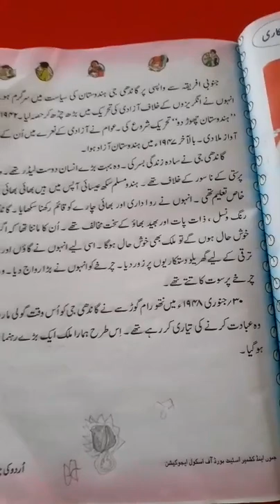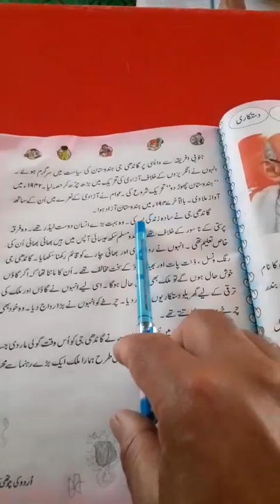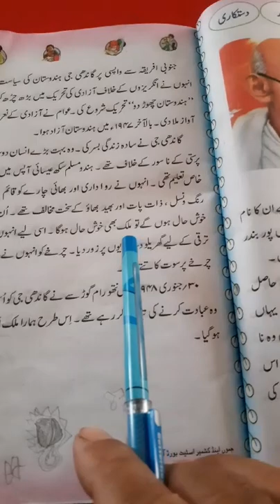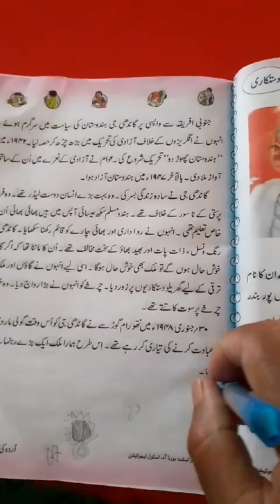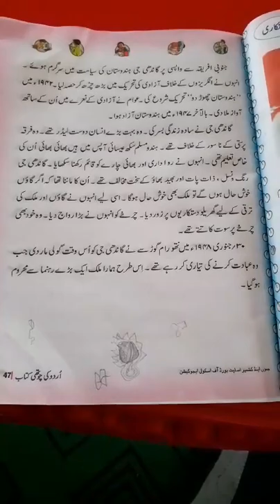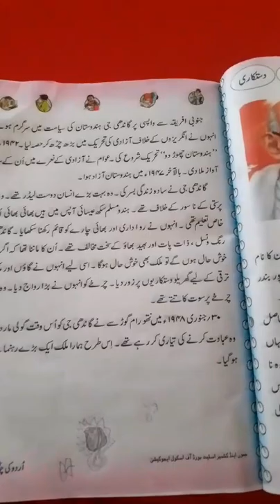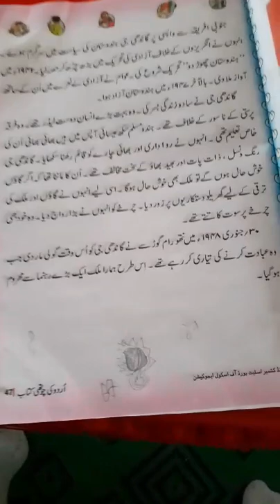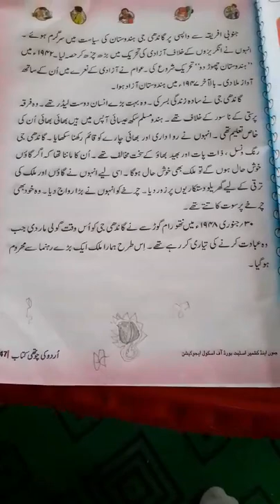Class 4th sub urdu topic Ghandi ge